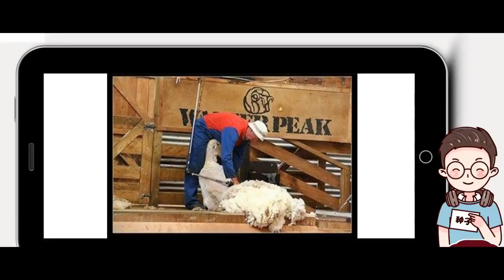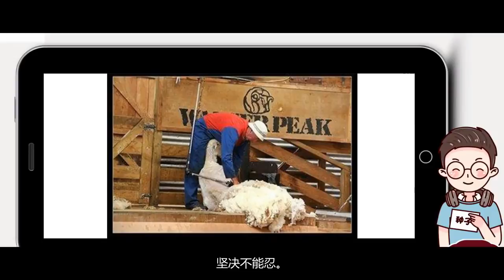美元暴跌！但旧势力剪羊毛之心仍不死，中美博弈又遇新挑战